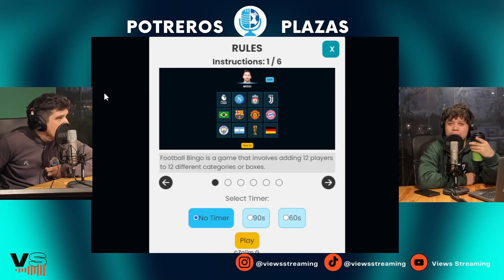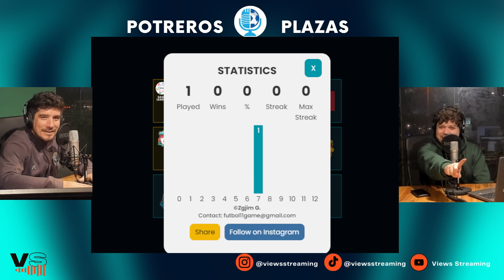POTREROSYPLAZAS 9/09/2023 - VIEWS STREAMING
Potreros y Plazas

Previa de la selección Argentina
Ascenso